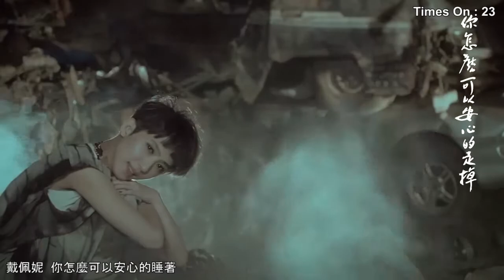wDJ Music Chart August 2013 Top10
August 2013 Top 10